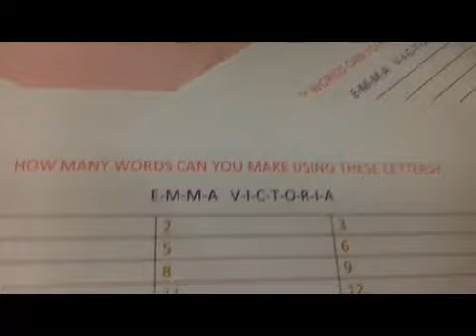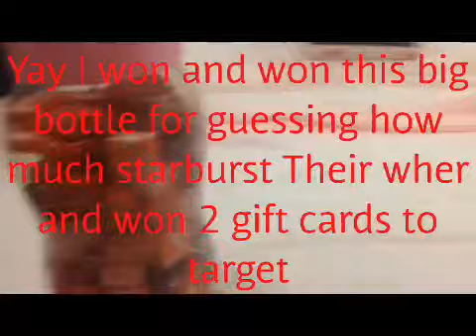Moms baby shower